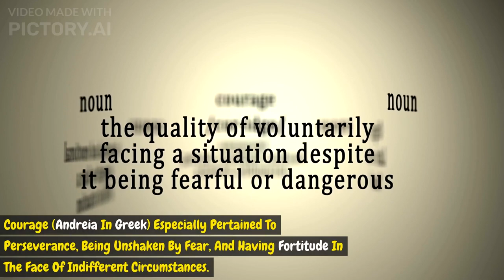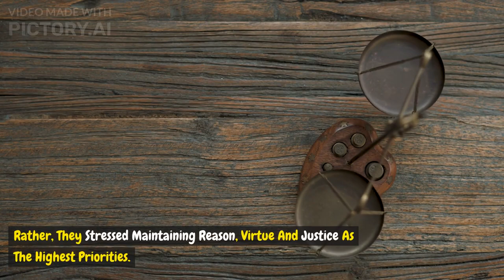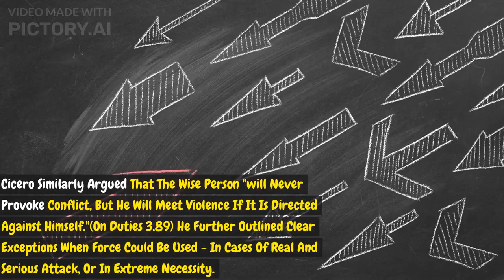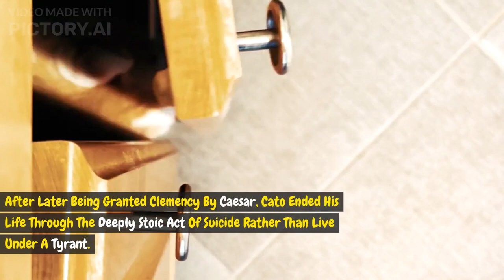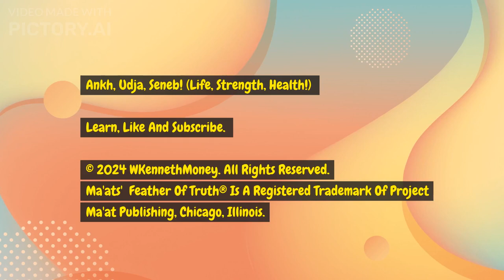Stoicism: The Warrior Philosophy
Contrary to popular belief, Stoicism did not preach absolute pacifism. The ancient Stoic philosophers advocated using force for self-defense and upholding virtue when necessary. Though favoring reason over violence, Stoics like Epictetus and Cicero argued retaliation was permissible against true threats and aggression.

A few relevant citations:

Trapp, M. (2007). Philosophy in the Roman Empire: Ethics, Politics and Society. Routledge.

Epictetus. (1928). The Discourses of Epictetus (G. Long, Trans.). London: George Bell & Sons.

Cicero, M. T. (1913). De Officiis (W. Miller, Trans.). Cambridge, MA: Harvard University Press.

Aurelius, M. (2002). Meditations (M. Hammond, Trans.). London: Penguin.